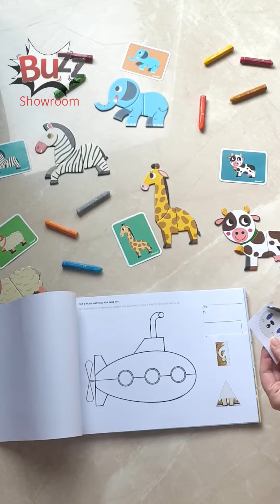Cleverbook Cleverkins Vol 3